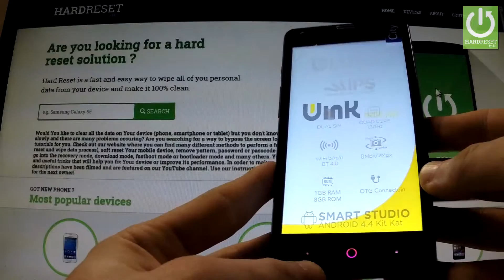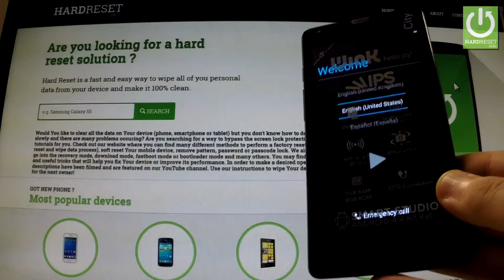Hard Reset WINK City - REMOVE PATTERN and PASSWORD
How to bypass screen protection? Hot to wipe WINK City phone? How to byppas pattern lock? How to remove password? How to do the factory reset in the easiest way? How to Fully Erase Everything from WINK City? How to accomplish the factory reset?
The hard reset operation will restore your WINK City to the factory state. All settings, applications and data added by the user will be removed.